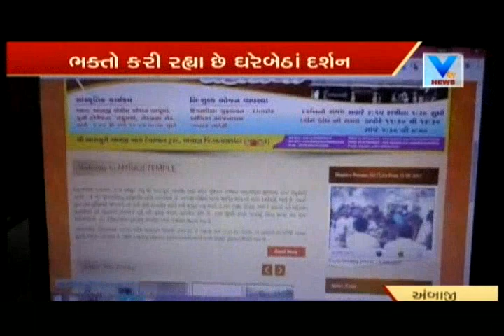Bhadarvi Poonam in Ambaji: Unique Union from Rajkot, Online blessings of Maa Amba | Vtv News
Bhadarvi Poonam in Ambaji: Unique Union with traditional dresses from Rajkot headed to get blessings